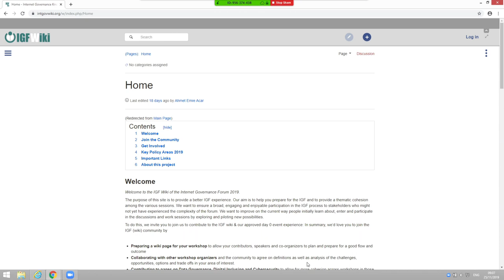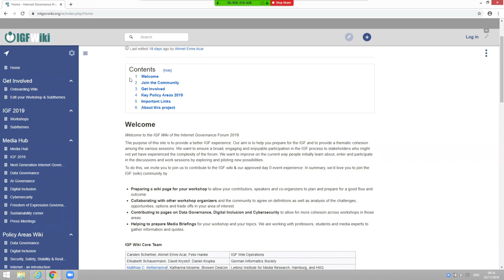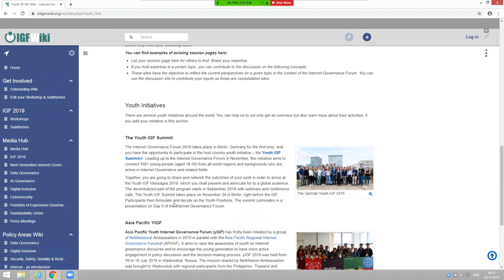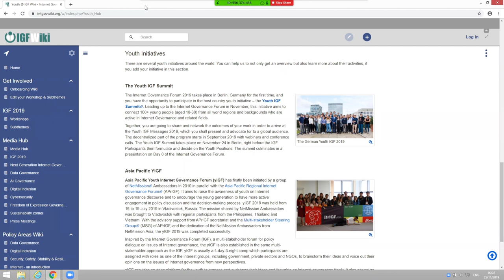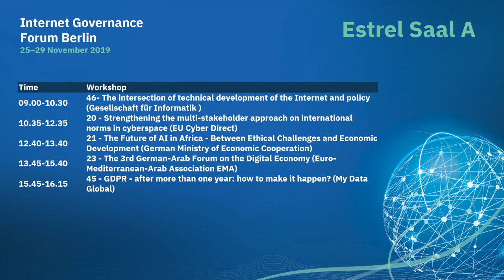IGF 2019 - Day 0 - Estrel Saal A - 46 - Intersection of technical development